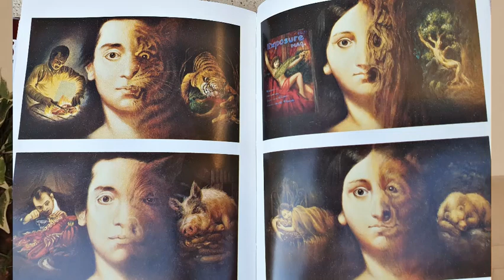Reggeli füstjelek - 2021. szeptember 15. - Én is vagyok - (Filep György)